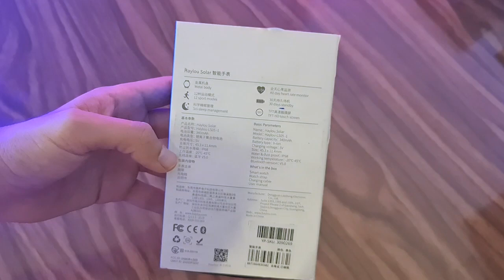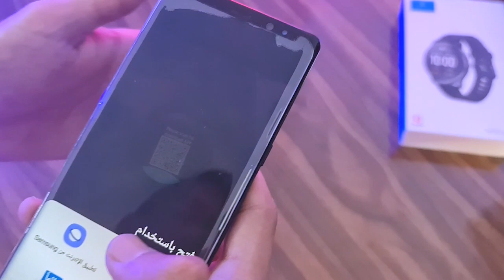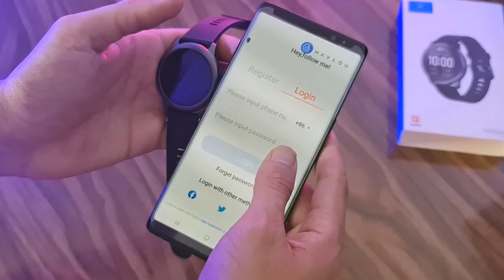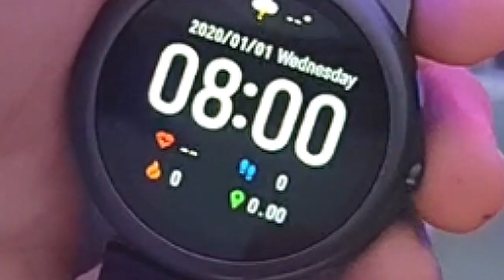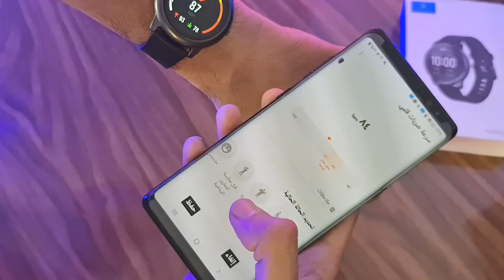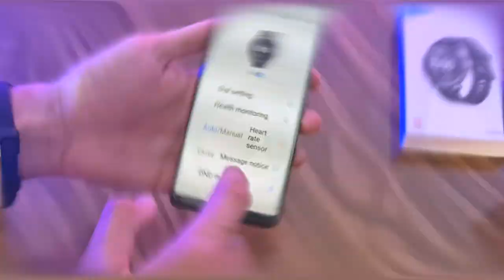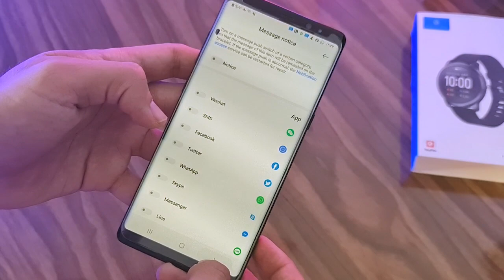مراجعة الساعة الذكية الارخص من شاومي HAYLOU solar LS05 -هايلو سمارت ووتش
Haylou Solar LS05  unboxing  and Review ساعات هايلو الاصلية في الفئة الاقتصادية
Xiaomi Haylou LS05 Review: This $20 Budget Smartwatch Is Now Even Better!
برومو كود الخصم : reviews everything
رخص ساعة ذكية تابعة لشاومي بس خلي بالك | أرخص من الباند
3M-Stores Instagram link للطلبات من على انستجرام

(هايلو سمارت ووتش) ساعة اصلية في الفئة الاقتصادية بسعر مميز جدا وضمان 3 شهور ضد عيوب الصناعة 🔥🔥🔥

المواصفات
🔹بطاريتها في وضع استعداد لمدة 30يوم
🔹ذات الأطار المعدني الجذاب
🔹شاشة 1,28انش TFT HD بدقة وضوح 240×240
🔹ذات الألوان الغنية و الحساسة والتي يمكن رؤيتها بوضوح في ضوء الشمس
🔹مضادة للماء بدرجة ip68
🔹اصدار البلوتوث 5,0
🔹 بطارية 340مللي أمبير
🔹5خلفيات أساسية
🔹6خلفيات يتم تنزيلها من التطبيق
🔹12وضع رياضي مختلف
🔹قياس نبضات القلب
🔹قياس معدل جودة النوم
🔹التحكم في الموسيقي
🔹ستوب ووتش
🔹تايمر تناقصي ب4مدد زمنيه
🔹تدريب التنفس شهيق و زفير
🔹4درجات لقوة اضاءه الشاشه
🔹بيان بأحوال الطقس لمدة 3أيام
🔹 خاصية البحث عن الهاتف
🔹 الاضاءه عند تحريك اليد
🔹مده اضاءه الساعه حتي 15ثانيه
🔹تدعم اللغة الفرنسية و الانجليزية)
🔹3منبهات
🔹تطبيق haylou fun
🔹أشعارات بالمكالمات الواردة
🔹اشعارات بالرسائل الواردة سواء واتساب ماسنچر فيسبوك
وقرائتها
🔹أظهار اسم المتصل

ساعة هايلو سمارت
haylou lso2 vs lso5,
haylou lso5 app,
haylou lso2 review,
haylou lso5 smartwatch,
xiaomi haylou lso2,
haylou smart watch lso2,
haylou solar lso2
haylou ls05 مراجعة,
haylou ls05 مراجعة,
haylou solar ls05 مراجعة,
haylou smart watch 2 مراجعة,
هلو يو,
هيلو هيلو,
haylou gt1,
haylou ساعة,
haylou سماعات,
ساعة شاومي haylou,
ساعة haylou solar,
مراجعة ساعة haylou ls05,
ساعة haylou ls02,
سماعة haylou gt1 pro,
haylou 05,
haylou 02,
haylou ls 05,
haylou ls 02 unboxing,
haylou ls 05 water test,
haylou 2021,
smartwatch haylou 2 ls05,
haylou smartwatch 2 setup,
haylou smartwatch 2 bangla review,
haylou smartwatch 2 watch faces